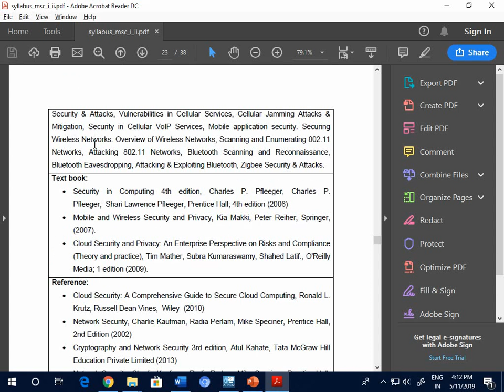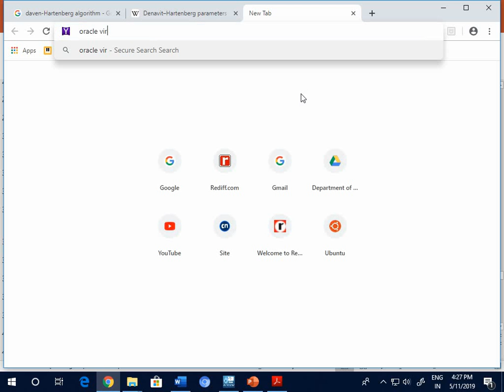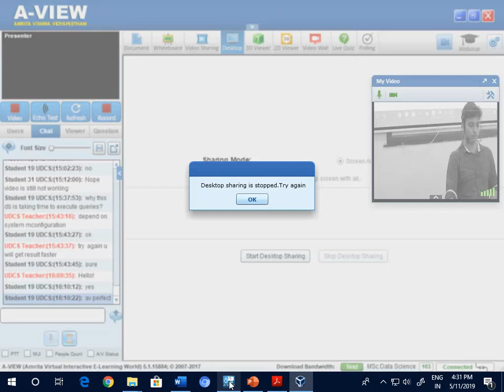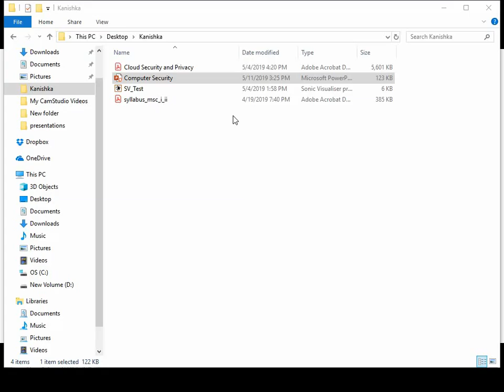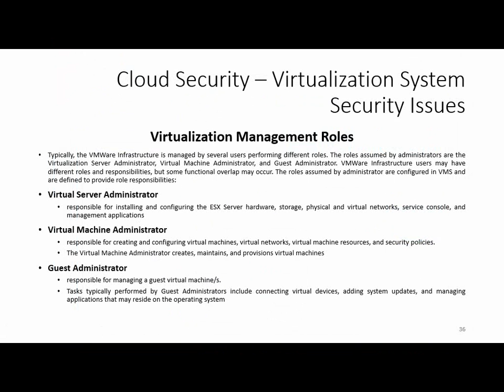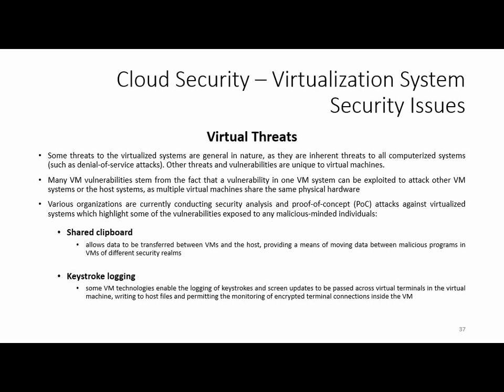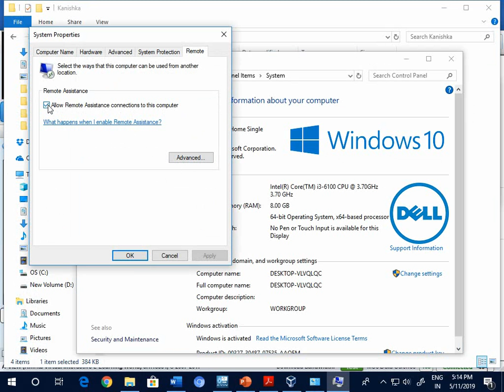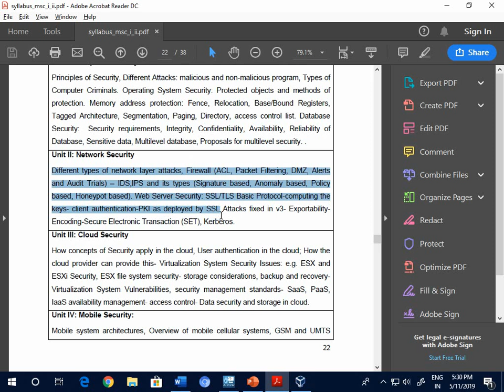Cyber Security (3.Cloud Security) 11-05-2019